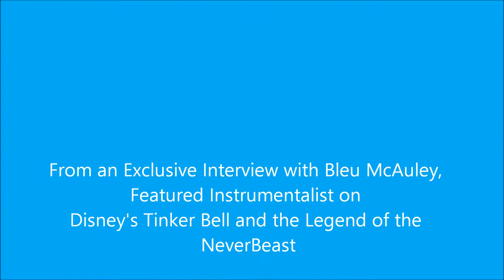NeverBeast Music Compilation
Brett Swain (Music Supervisor) and Bleu McAuley (Featured Instrumentalist) explain how each of the main characters in Disney's Tinker Bell and the Legend of the NeverBeast have a theme, as well as other things (such as the storm) that are important to the film. The themes are often melodic, but they also want them to be "peculiar, unique sounds." This is a compilation of those sounds.